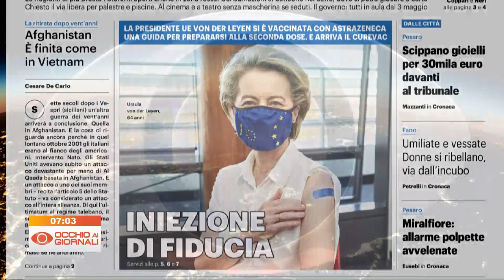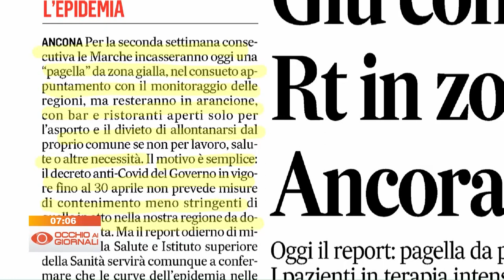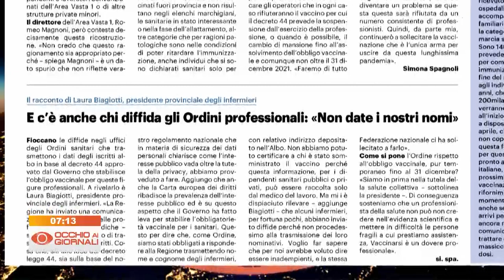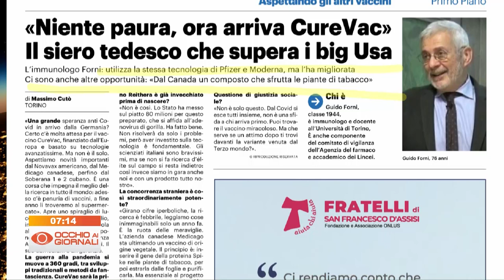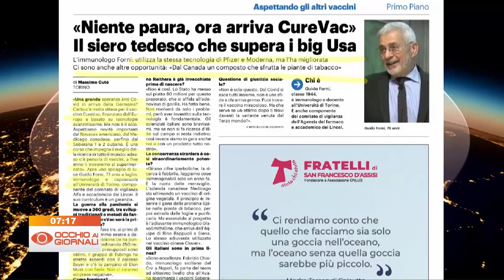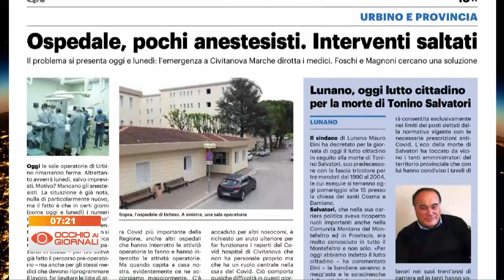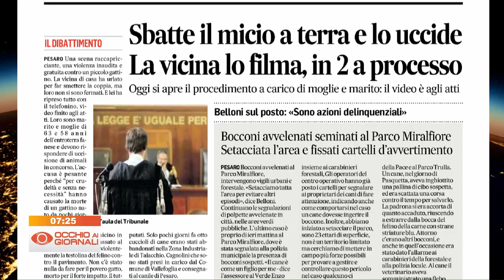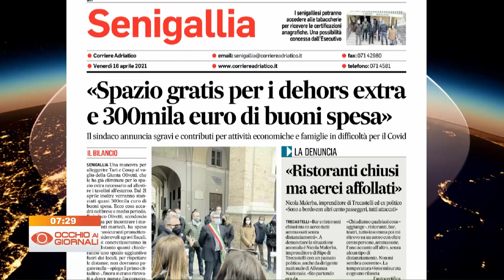Occhio ai Giornali 16 aprile 2021